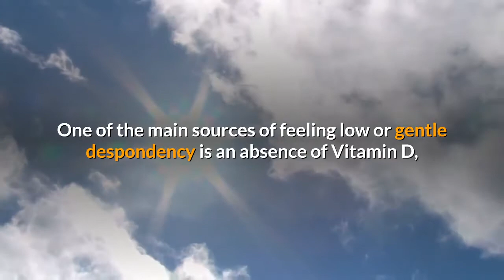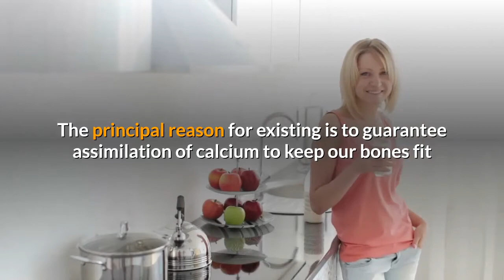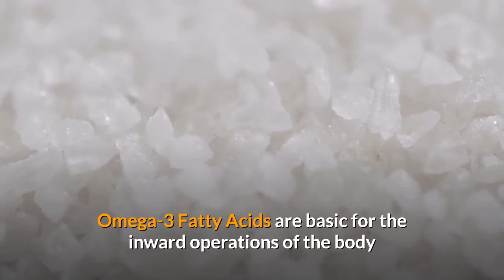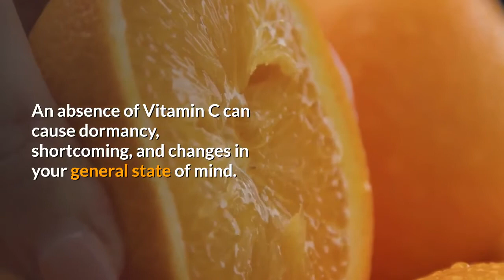Top Vitamins to Help Combat Depression & Improve Your Mood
Five vitamins that boost your mood.Mental health awareness
While it may be hard to feel motivated to do new things amidst the prevailing contagion, all hope is not lost.
One way to help boost your mood is through your diet — specifically, by making sure you’re getting the right vitamins and minerals your body needs to function at its best. Our busy lives do not always ensure we are getting the right nutrients.
So, The Independent asked experts to share a handful of key vitamin supplements that may help to support mental health, and keep your spirits high over the next few months